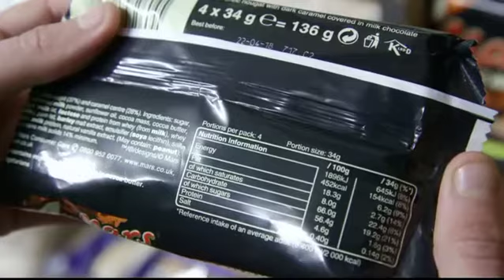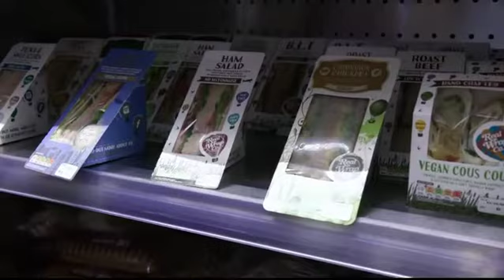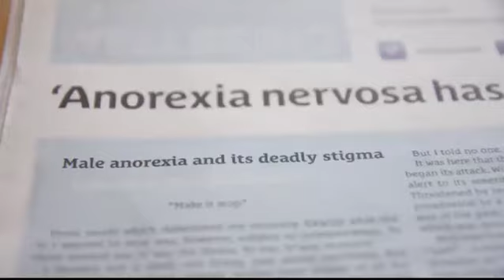Male Anorexia Fix on ITV News West Country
Ed Southgate, 20, from Bristol, who developed anorexia when he was a teenager, has launched a campaign to show that the illness doesn't just affect females.